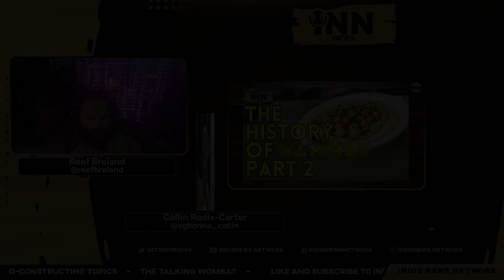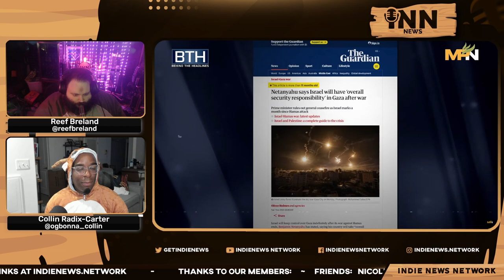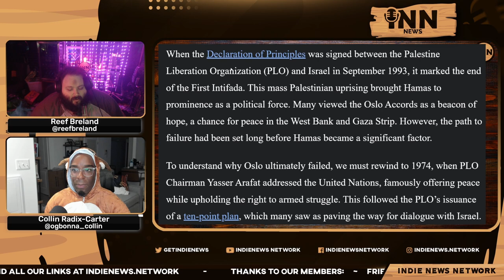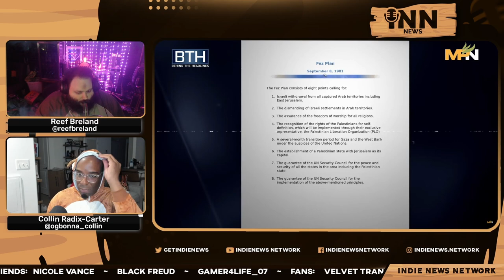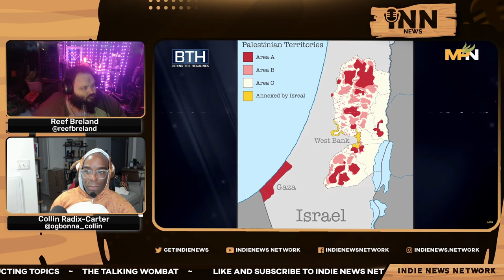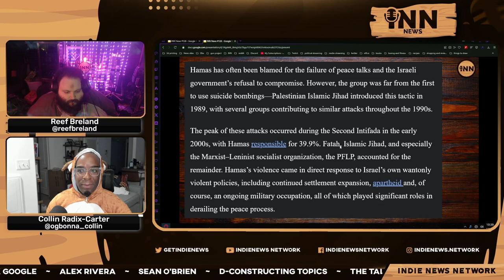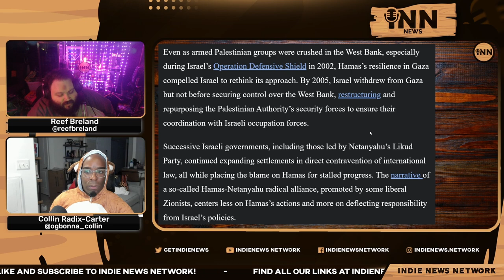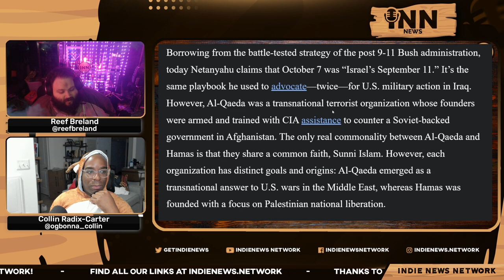Did Israel Use Hamas To Sabotage Peace?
Collin and Reef continue to look into the history of Hamas and whether Israel used the resistance group to sabotage peace deals in the region.

Co-Hosts:

Collin Radix-Carter
You can find all of Collin's links on his Linktree:

Reef Breland
You can find all of Reef's links on his Linktree:

Article:

MintPress News: “Hamas, Oslo, And The Peace Process: Did Israel Use Hamas To Sabotage Peace Efforts?”  Written by Robert Inklalesh.